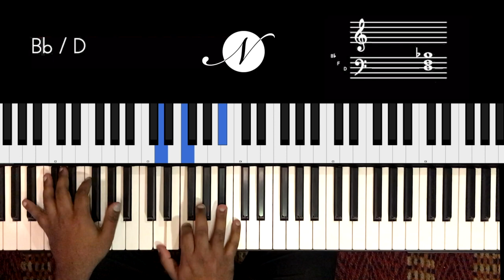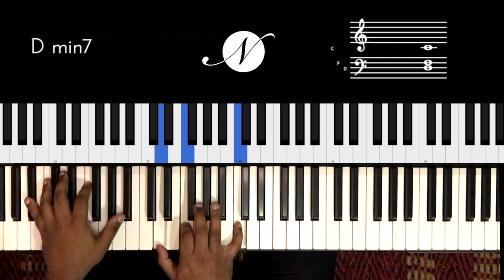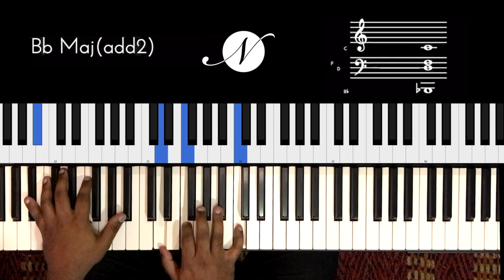Riff #2205 - Jason Zac